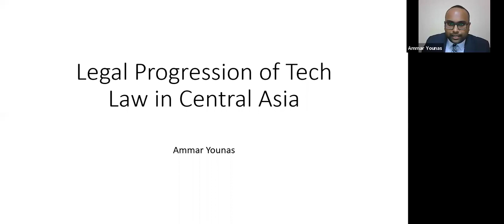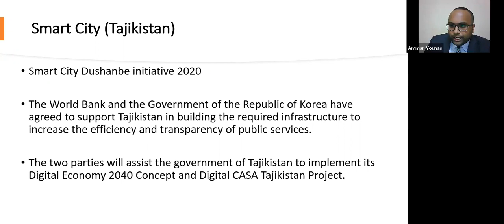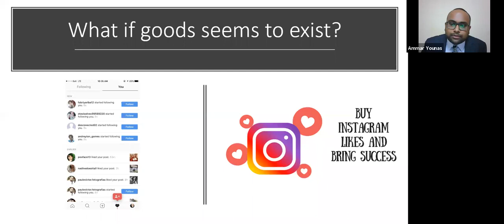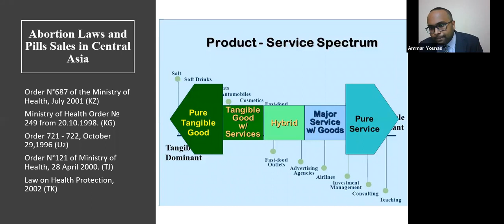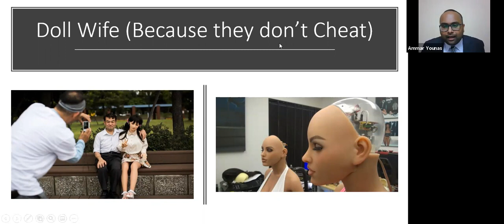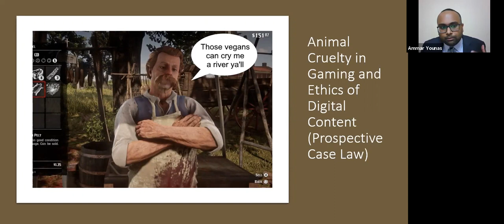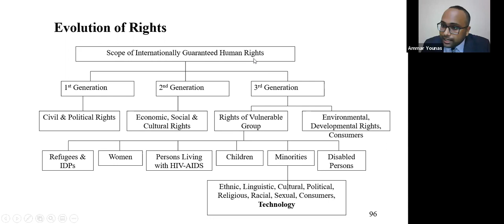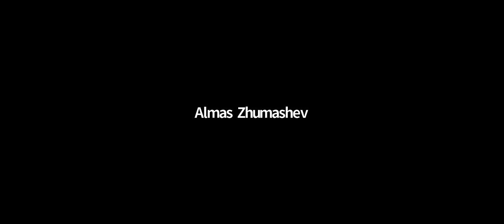Webinar by Ammar Younas on "Legal Progression of Tech Law in Central Asia" organized by AIFC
The AIFC Academy of Law is pleased to invite you to the webinar on "Legal progression of Technology Law in Central Asia" by Dr. Ammar Younas.

Date and time: Friday, June 19 at 15.00 (NS time, GMT+6)

Overview: Technology is becoming a part of the fabric of modern Central Asian life and expected to deliver great benefits for Central Asian economy and society. The idea of safer, fairer, inclusive and informed technological autonomous systems cannot be realized without great care and combined effort which includes consideration of how technological development and usage should be governed, and what degree of legal and ethical oversight — by whom, and when — is needed. To date, self- and co-regulatory approaches informed by current laws and perspectives from companies, academia, and associated technical bodies have been largely unsuccessful at curbing inopportune technology use in Central Asia. Emerging technologies will continue to pose numerous transboundary policy problems in both the short- and the long-term. Autonomous and intelligent systems (A/IS) may spur development across economies and society through numerous applications, including in commerce, finance, labour, health care, agriculture, education, transportation, politics, privacy, public safety, national security, civil liberties, and human rights. To encourage the development of socially beneficial applications of A/IS, and to protect the public from adverse consequences of A/IS, intended or otherwise, effective policies and government regulations are needed in Central Asia. In this first webinar of the series of Technology Law webinars, Ammar Younas will shed a light on the legal progression of Technology Law in Central Asia and highlight the approaches which will continue to suffice, within the constraints provided by existing governance mechanisms (e.g., sector-specific regulatory bodies).

Speaker: Dr.Ammar Younas is originally from Pakistan and residing in different Central Asian countries since 2009. He consulted to the Research Institute of Legal Policy under the Ministry of Justice of Uzbekistan as an International Expert for writing a new Civil Code of Uzbekistan. He is a member of IEEE Global Initiative Law Committee. At the early age of 21 years, he earned his Medical Doctor (MD) degree, making him one of the youngest medical doctors in the world. He earned 6 other degrees in Finance, Political Marketing, International Relations, Jurisprudence, Human Rights and Chinese Law from Kyrgyzstan, Italy, Lebanon and China. In 2019, he coined the term “Central Asia Tech Law (CAT Law)” and started advocating the idea of a Generalized AI Policy for Central Asia. Ammar launched his StartUp named as “Ai Mo Innovation Consultants” to provide consultation to the tech giants, businesses, state institutions and academia about digital transformation, technology regulations, policies and ethics. His research interests include but not limited to Technology Law, Societal Impact of Artificial Intelligence (AI), Regulation of AI & Emerging Technologies, Human Rights, Medical Law and Central Asian Politics.